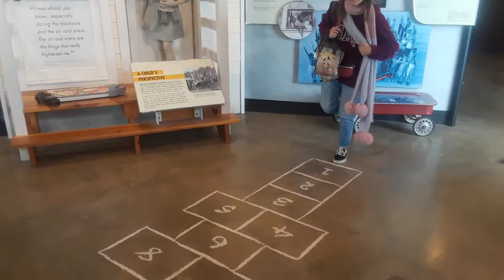Mena's Attempt To Do Hopscotch (Accomplished)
I wanted to see if I remembered how to do it and surprisingly I did